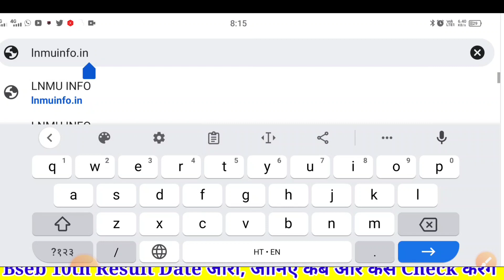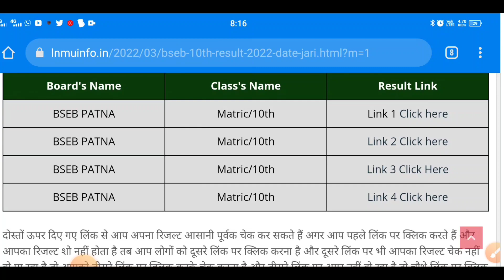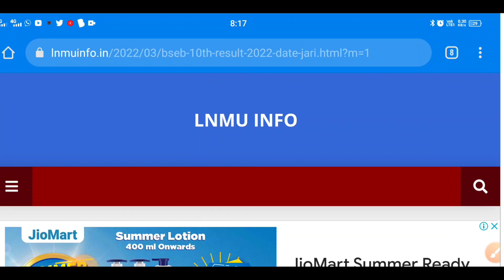Bseb 10th result date जारी, how to check bseb matric result 2022, bihar board matric result 2022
BSEB 10th Result Date जारी। bihar board matric result kaise check kare। BSEB matric result 2022#bseb

BSEB 10th Result download kaise kare.
How to check bseb matric result 2022